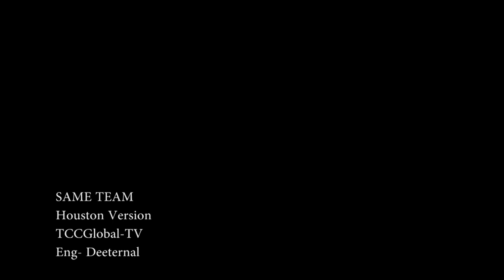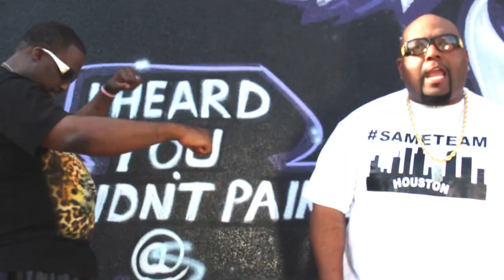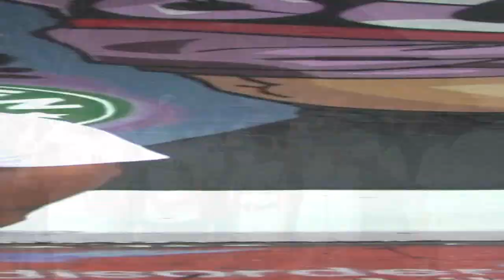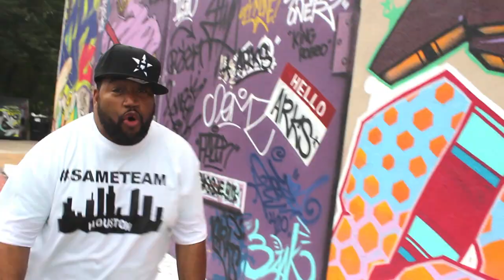SameTeam Houston Remix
Watch 23 of Houston’s Untainted Urban Gospel Artist have band together to remix Swoope’s single, SameTeam remix. They set the record straight about who is truly Lord over their lives. One God, One Faith & One Baptism is the core that drives us to be the Same Team Houston.
What started as a mere idea has turned into a complete movement of God. He has anointed, appointed and equipped SameTeamHouston to do exactly what they have been called to do.

Video by - @CraigRichardson and TCC Global
Mixed by- @Deeternal Studios

Introducing SAME TEAM HOUSTON in alphabetical order

@1God @A.G.Kovenant @ALHaqq @Baroe @BigS6X @BrettWalker @Cher2ification @ColeRose @Deeternal @DreOG @GlobalGospel @IAmJustified @IAmPastorChris @IICrunk4Jesus @jModest @K-Rene’e @LivinWater @FrankMontana @MrADtheProblemSolver @NellyKnoxx @R.E.V.Rob @Sassi @ThozeEgos